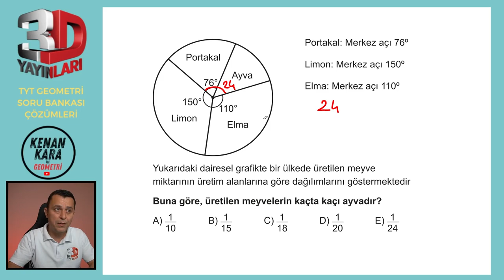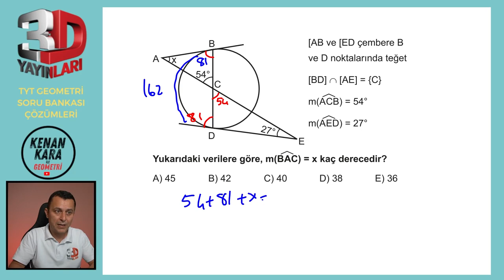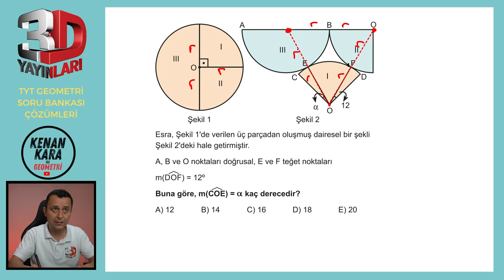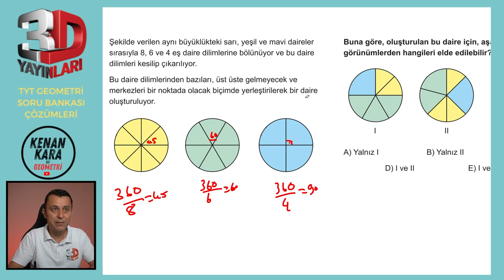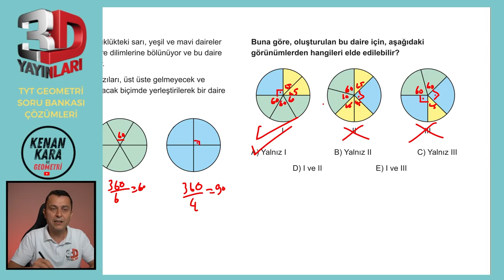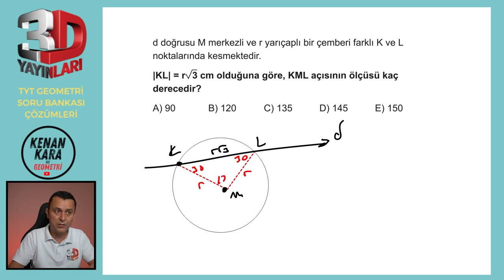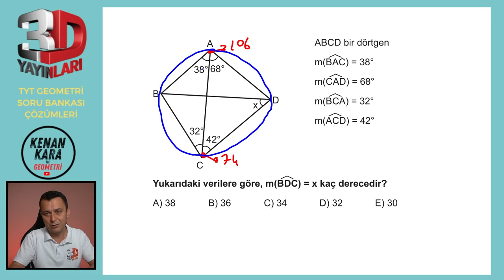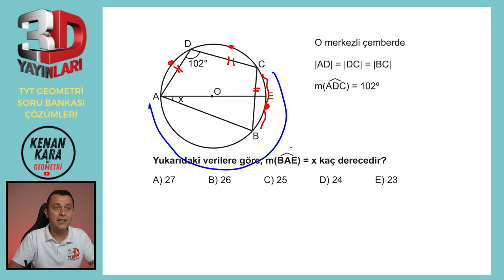BÖLÜM 3 | TEST 5 | Bire Bir ÖSYM | 3D TYT GEOMETRİ SORU BANKASI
3D TYT Geometri Soru Bankası kitabındaki (2023 basım) Çemberde Açı konusundaki Test 5'in çözümü